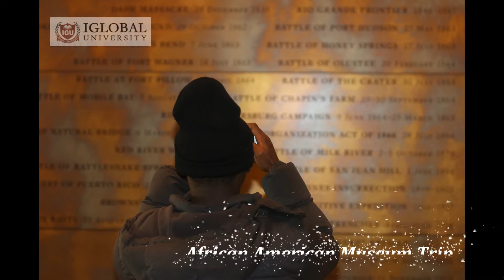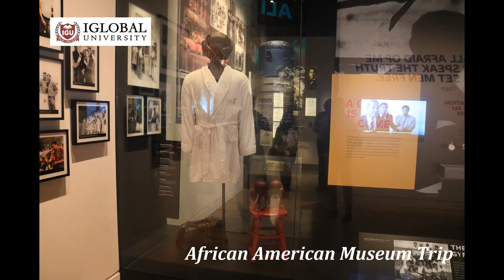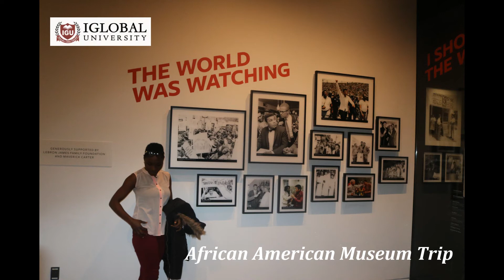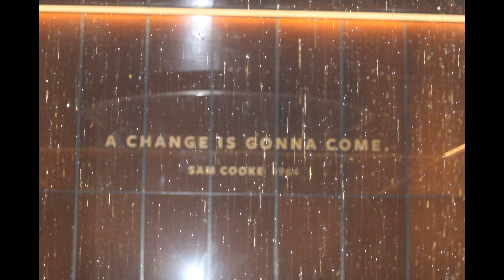African American Museum Trip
IGU is certified to operate by SCHEV. Accredited by ACCSC.